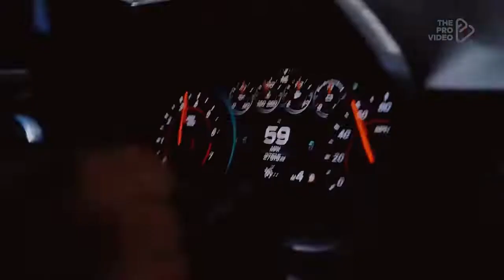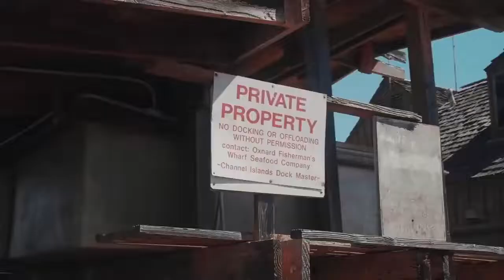SHAZAM CAR RACE MUSIC MIX 2022💥SHAZAM MUSIC PLAYLIST 2022 💖SHAZAM SONGS FOR CAR 2022💦SLAP HOUSE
★ Welcome to Hill - Electronic★
►Shazam Songs Playlist 2021 ♫ TSHAZAM SONGS FOR CAR 2021 ♫ SHAZAM 2021 ♫ EDM, Trap, DnB, Dubstep, House,.
SHAZAM CAR MUSIC MIX 2021 🔊SHAZAM MUSIC PLAYLIST 2021 🔊 SHAZAM SONGS FOR CAR 2021 🔊 SHAZAM 🔊SZ